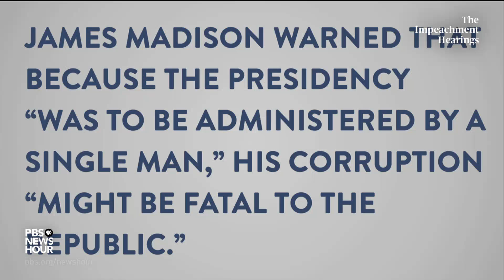WATCH: Counsel Barry Berke: Trump did what a president 'is not allowed to do'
Trump's first impeachment - 2020

Barry Berke, counsel for House Democrats, told the House Judiciary Committee on Dec. 9 that President Donald Trump “did what a president of our nation is not allowed to do.” Trump’s “scheme was so brazen, so clear -- supported by documents, actions, sworn testimonies, uncontradicted, contemporaneous records -- that it’s hard to imagine that anybody could dispute those acts, let alone argue that that conduct does not constitute an impeachable offense or offenses,” Berke said. Speaking during a public hearing by the Judiciary Committee in the impeachment inquiry into President Donald Trump, Berke said the president’s actions were a “big deal.” The Judiciary and Intelligence committees have led the probe, hearing testimony from witnesses and legal experts about Trump’s conduct. House lawmakers are currently drafting the articles of impeachment, on which House lawmakers are anticipated to vote in the coming weeks. The impeachment case has revolved around a July 25 phone call in which Trump asked the president of Ukraine to investigate former vice president and 2020 presidential candidate Joe Biden and his son, Hunter.